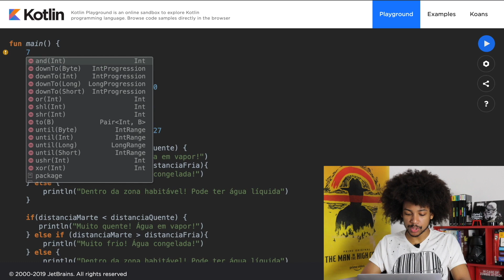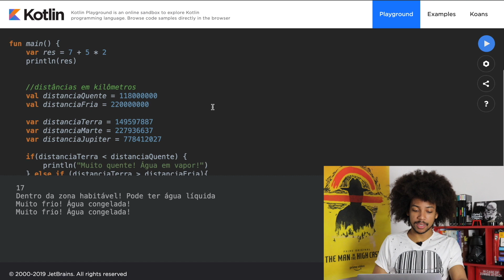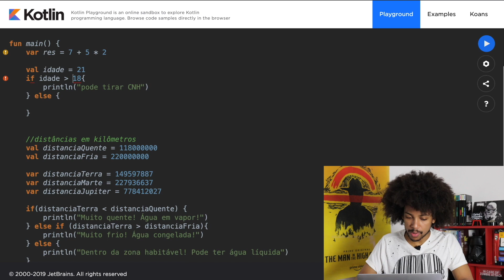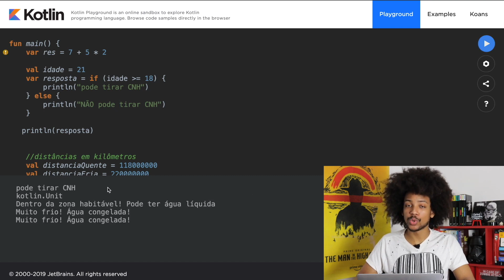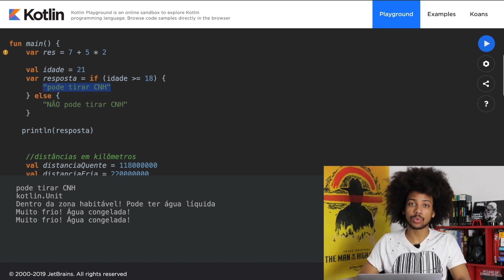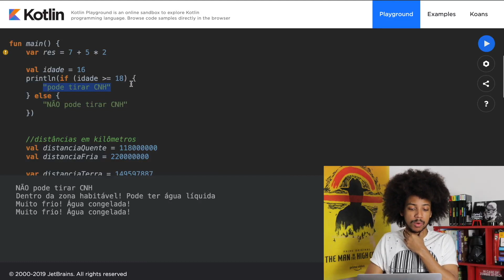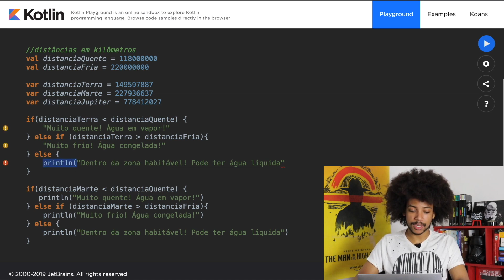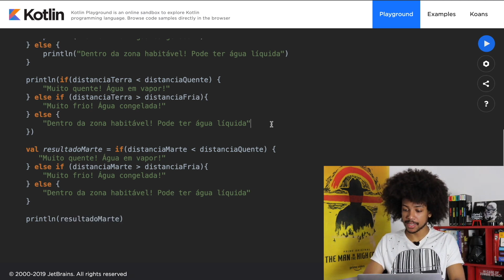IF como EXPRESSÃO | Kotlin Essencial #3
O que é uma expressão? Faz sentido IF ser uma expressão?

Neste vídeo, reescrevemos o nosso programa que responde se um planeta se encontra em uma zona habitável, para utilizar um recurso muito interessante da linguagem Kotlin. Passaremos a usufruir das vantagens de se ter o IF como uma expressão, algo que não é tão comum em outras linguagens de programação.